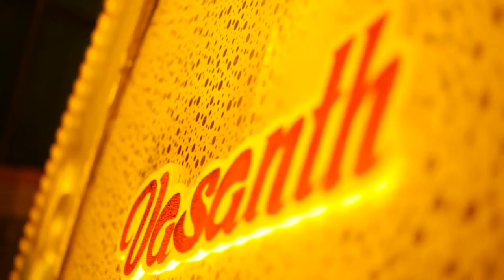VINITHA & VASANTH Film Style Wedding Highlights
Music copyrights to Vidyavox & Adithya Music